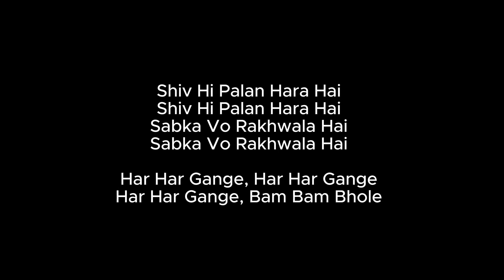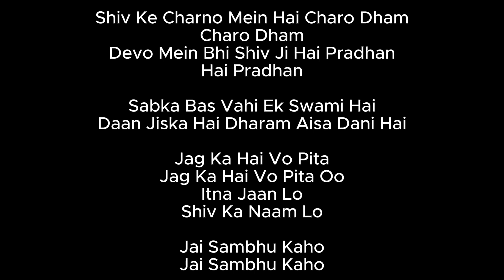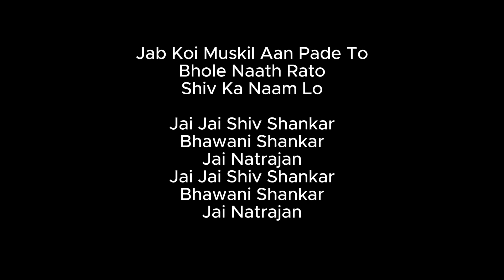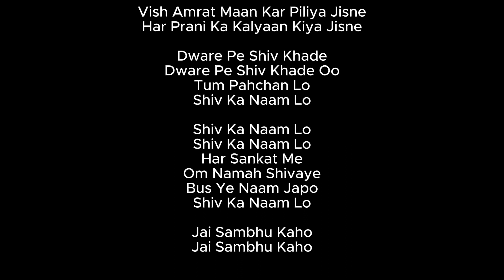BHOLE KE MANDIR MEIN (Bhajan) by Sonu Nigam | Deepali Sathe | Saaveri Verma | Bhushan Kumar